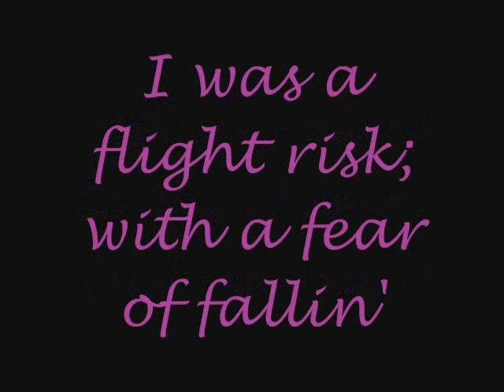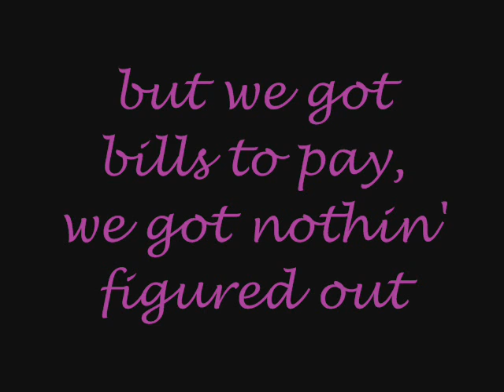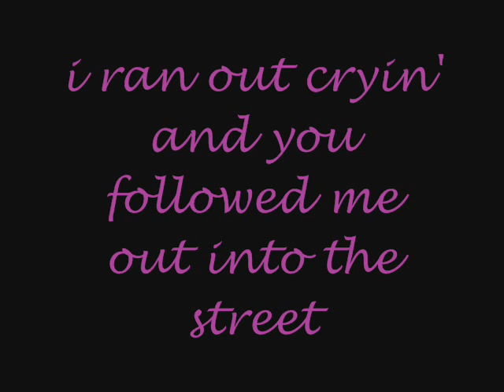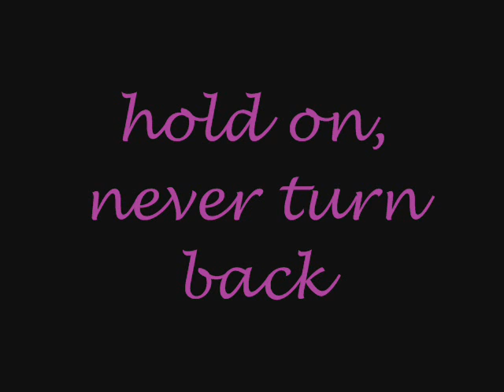Taylor Swift - Mine